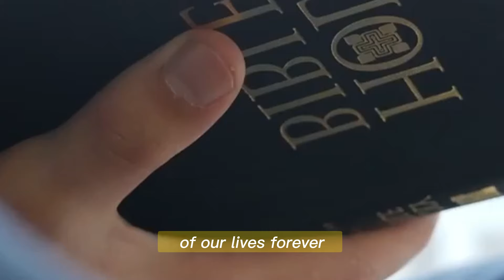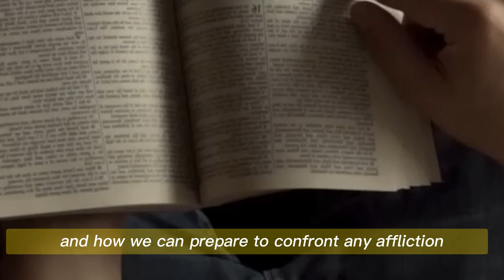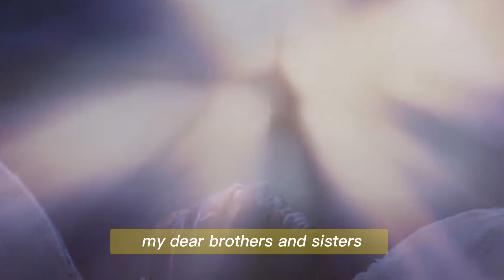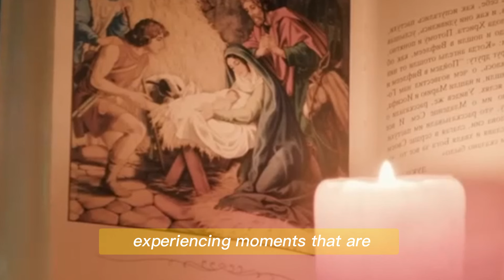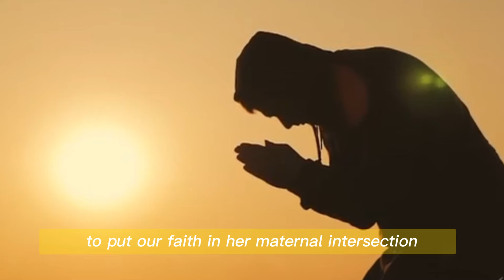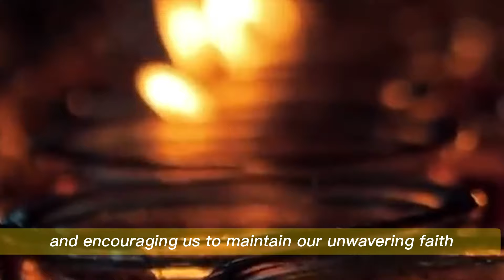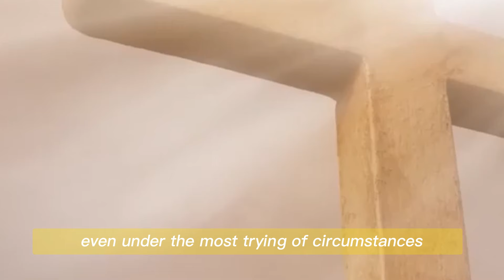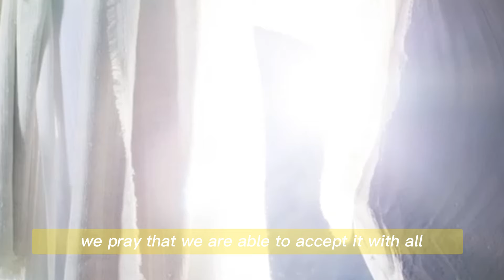Fr.Mark Goring: Medjugorje Update! An Urgent Message From The Virgin Mary On 12th Aug! Prepare Now!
In this YouTube update, a message from the Virgin Mary emphasizes the urgency of spiritual preparation amid impending difficulties. Mary warns that humanity faces grave challenges, including natural disasters and moral decay, due to a lack of prayer and attention to her calls. She encourages believers to unite in prayer and to recognize the significance of their faith as they confront these challenges. Key issues highlighted include the dangers of lust, the corruption of innocence, and declining religious vocations. Mary reassures that through prayer and community, believers can find strength and hope in God, urging them to maintain a deep, sincere relationship with Him. The message serves as a reminder of her maternal love and guidance, calling everyone to act with faith and courage.